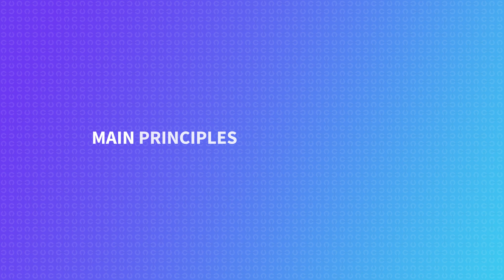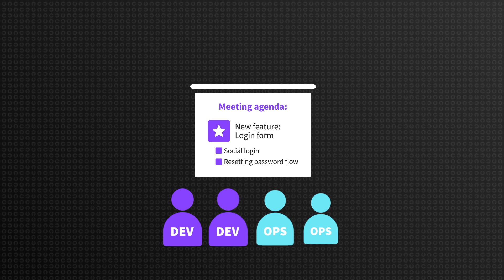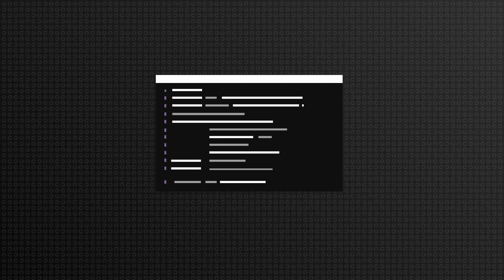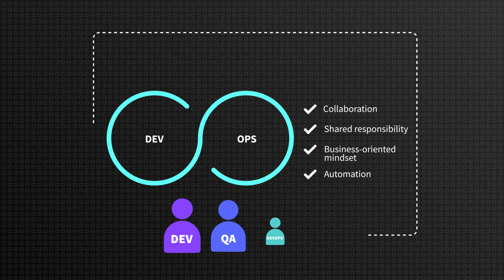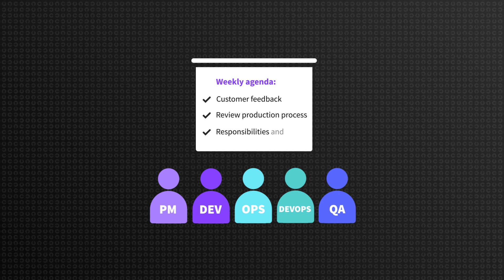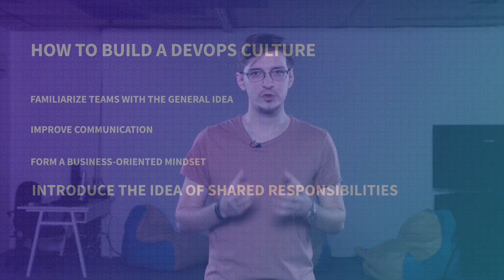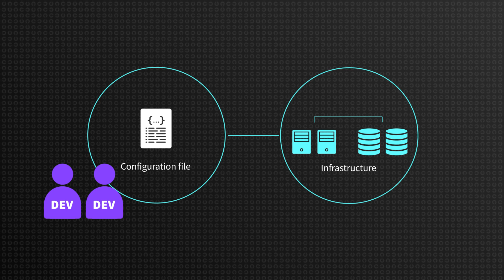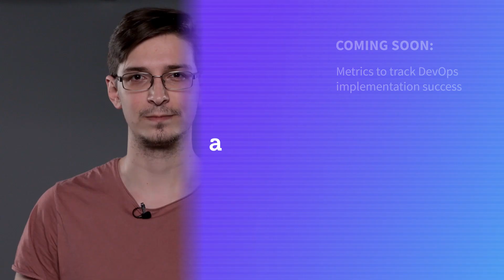How to Build a DevOps Culture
Ihor Pavlenko, a quality assurance competence leader at AltexSoft, discusses how to build a DevOps culture.

00:00​ Intro
00:50 What DevOps culture is
01:33​​ Main principles of DevOps culture
04:47​ How to build DevOps culture